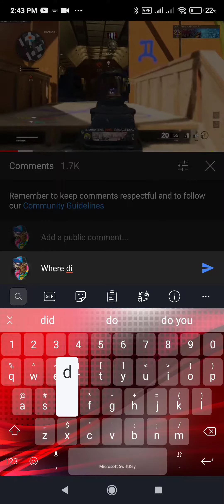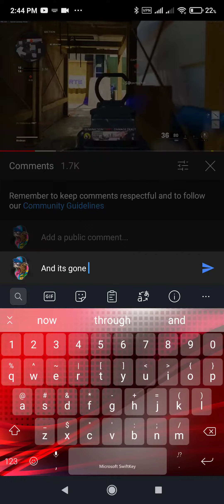Youtube shadow banned me so idk if you will see this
I was shadow banned on youtube because they dont like me I guess